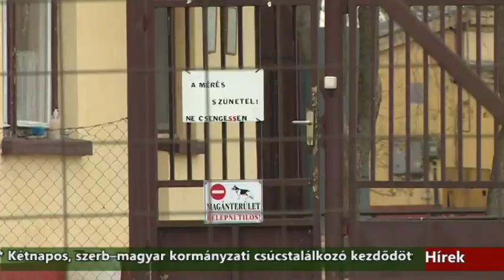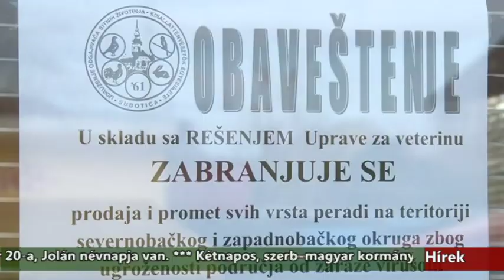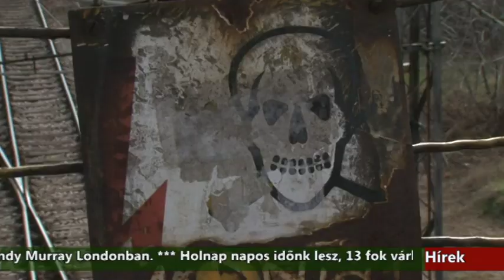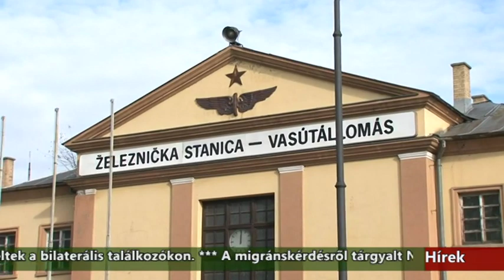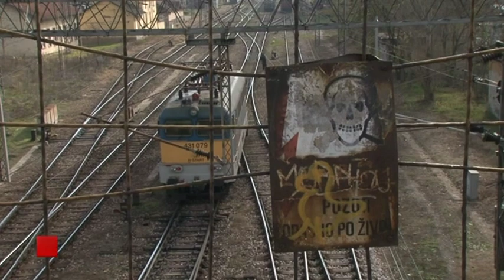Híradó - 2016.11.20. 20:00h